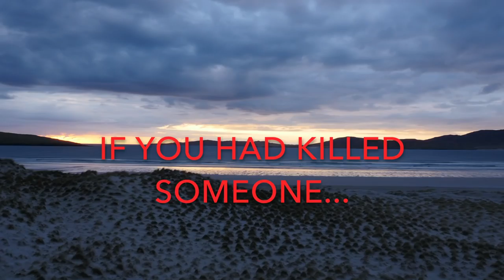COFFIN ROAD by Peter May (October 2016)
In his latest mystery set in Scotland and the Outer Hebrides, award-winning author Peter May spins a tale about three disparate cases that may or may not be linked...

On the remote Isle of Harris in Scotland's Outer Hebrides, a man washes up on a deserted beach, hypothermic and completely disoriented. He has no idea who he is or how he got there. The only clue to his condition is a map of the island showing a desolate, ancient path called the Coffin Road. With a sense of dread and no clear idea what lies at the other end, he knows he must follow the trail if he has any hope of discovering his identity.